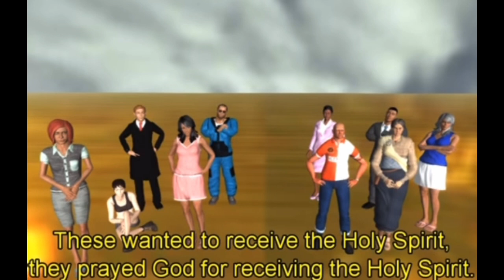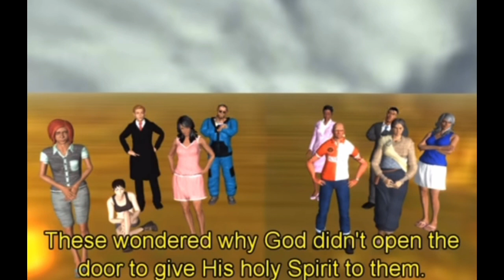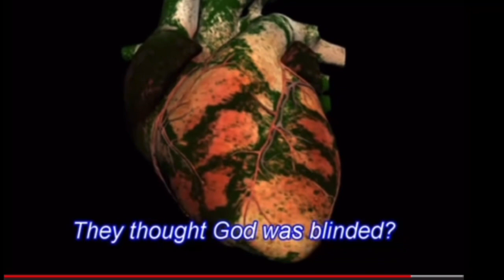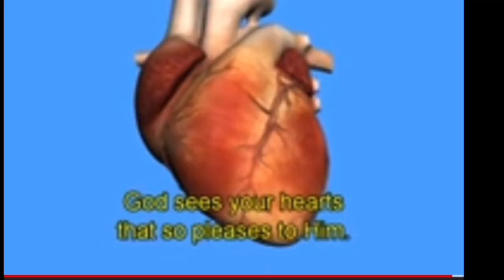How to receive the holy spirit(Ruah Ha Kodesh)